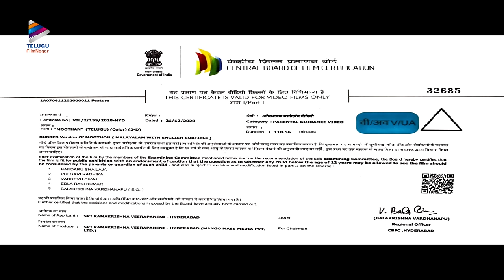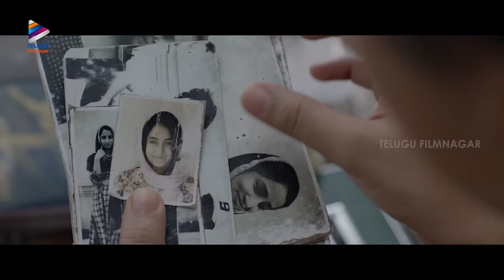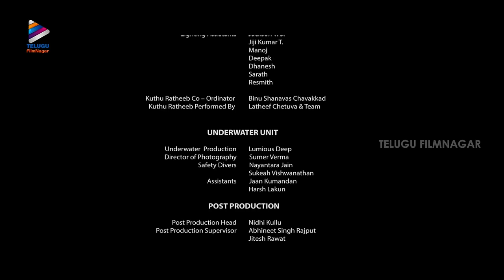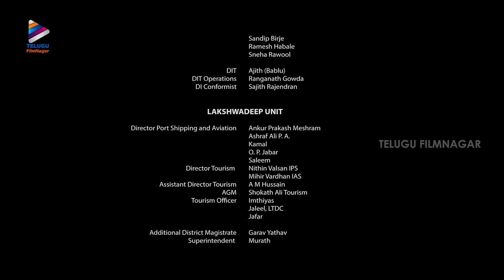Nivin Pauly's MOOTHON Latest Telugu Full Movie 4K | Sobhita Dhulipala | Shashank Arora | Sanjana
Moothon Latest Telugu Full Movie 4K on Telugu FilmNagar. Moothon Latest Telugu Movie Starring Nivin Pauly, Shashank Arora, Sanjana Dipu, Sobhita Dhulipala, Melissa Raju Thomas and Roshan Mathew. Music by Sagar Desai. Directed by Geetu Mohandas. Produced by Anurag Kashyap, S Vinod Kumar, Ajay G Rai and Alan McAlex under the banners JAR Pictures, Good Bad Films and Mini Studio.